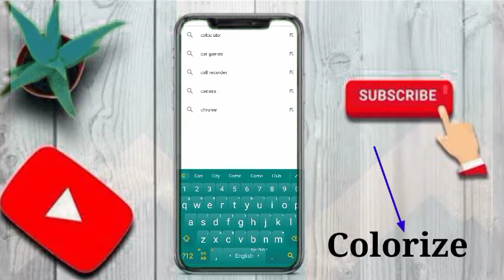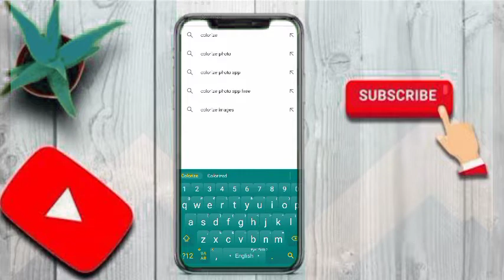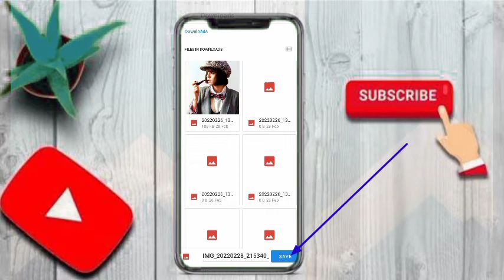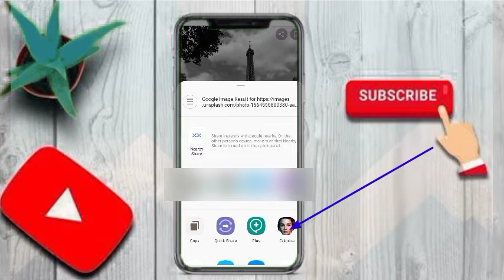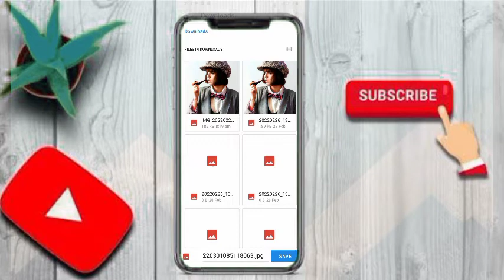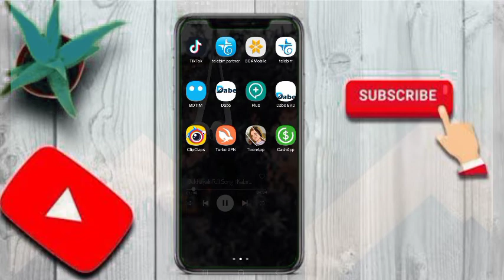አስገራማ አፕሊኬሽን ዋው ፎቶዋቹን ከ ጥቁር ወደ ከለር የሚቀይርልን ድንቅ አፕሊኬሽን/online bussiness manegement/Ecommerce